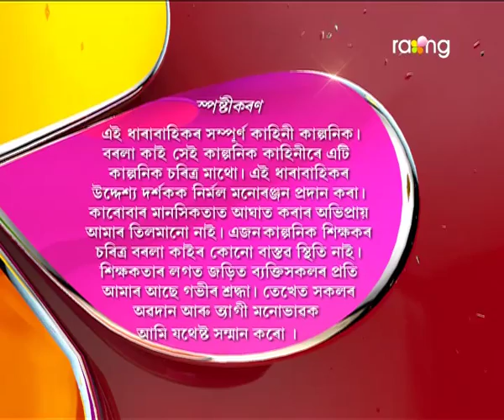Borola Kai | 16th Aug | Full Episode | No 415